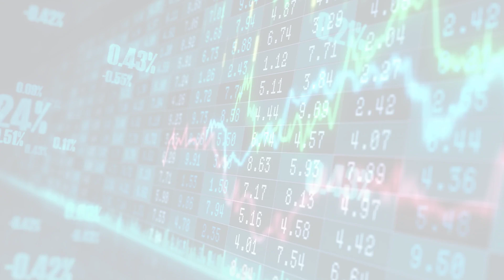BBC News - Technology (Wed, 24 May 2023 15:05:)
BBC News - Technology
BBC News - Technology
Wed, 24 May 2023 15:05:
Watch: Brain implants help paralysed man to walk again
A paralysed man has been able to walk simply by thinking about it, thanks to electronic brain implants
 Source: